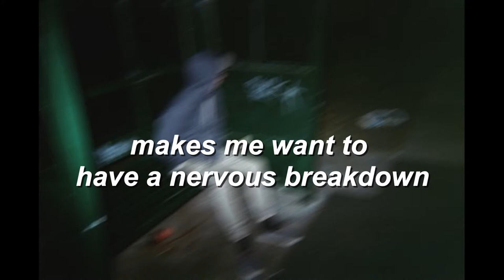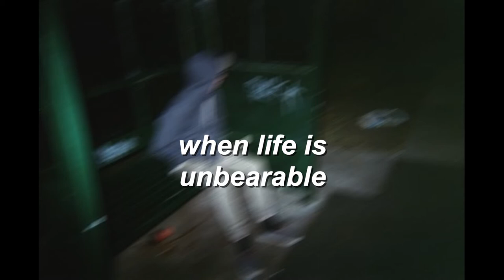peacock affect - van gogh // lyrics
lyric video for van gogh by peacock affect